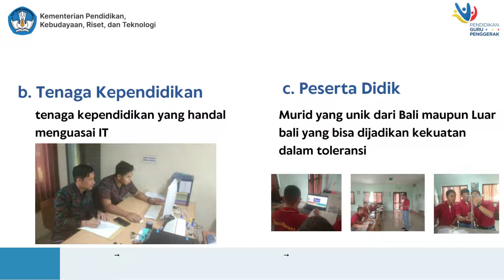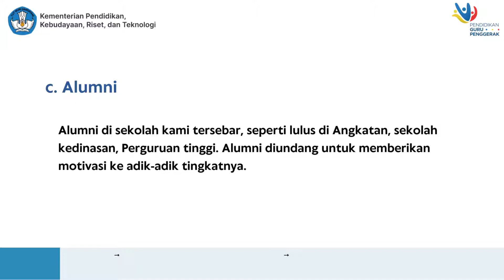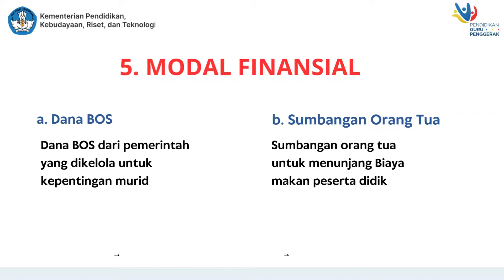3.2.a.9. Aksi Nyata - Modul 3.2 - Pemimpin dalam Pengelolaan Sumber Daya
3.2.a.9. Aksi Nyata - Modul 3.2 - Pemimpin dalam Pengelolaan Sumber Daya
Tujuan Pembelajaran Khusus:  CGP mengidentifikasi secara kolaboratif bersama warga sekolah lainnya tentang aset/kekuatan/sumber daya yang dimiliki sekolah.

Pada tahapan akhir dari siklus pembelajaran MERDEKA, Bapak/Ibu CGP mengidentifikasikan sumber daya sebagai aset/kekuatan yang dimiliki sekolah. Identifikasi sumber daya sekolah dilakukan secara kolaboratif  agar semua warga sekolah dapat bersama-sama mengetahui dan memanfaatkannya untuk peningkatan kualitas pendidikan. Hasil dan proses pemetaan secara kolaboratif dapat dilaporkan dalam bentuk yang sesuai dengan kreativitas CGP, misalnya berupa foto atau video, dan lainnya. Dokumentasi dari proses ini akan dinilai pada kunjungan pendampingan individu ke-6.

Hasil identifikasi pemetaan aset sekolah juga akan digunakan kembali saat Anda memasuki sesi demonstrasi kontekstual dalam modul 3.3.

MODUL 1 PARADIGMA DAN VISI GURU PENGGERAK

MODUL 2 PRAKTIK PEMBELAJARAN YANG BERPIHAK PADA MURID

MODUL 3 PEMIMPIN PEMBELAJARAN DALAM PENGEMBANGAN SEKOLAH